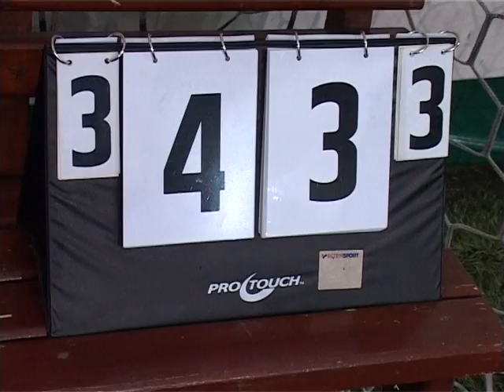Cei mai buni „minifotbalişti" - (16.12.2013)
Cei mai buni „minifotbalişti"